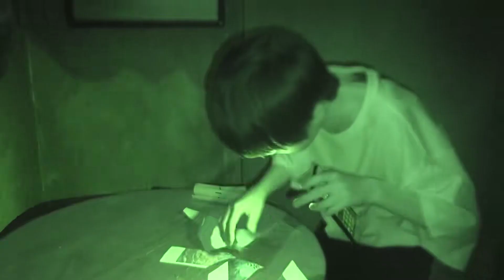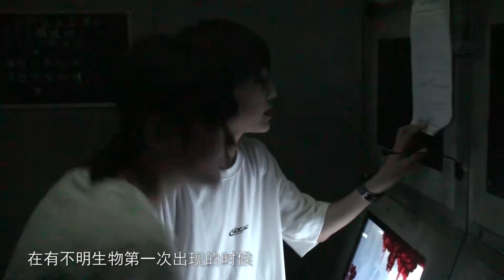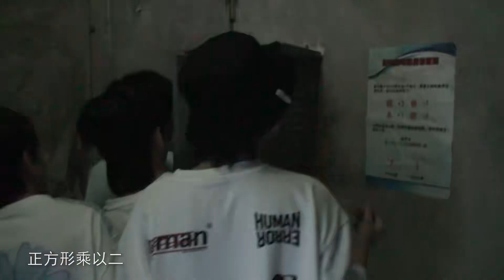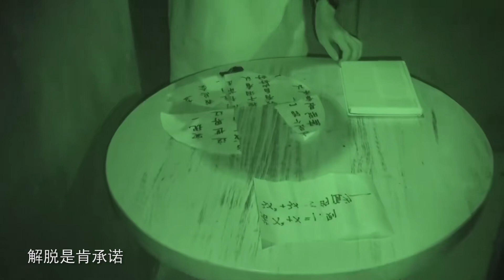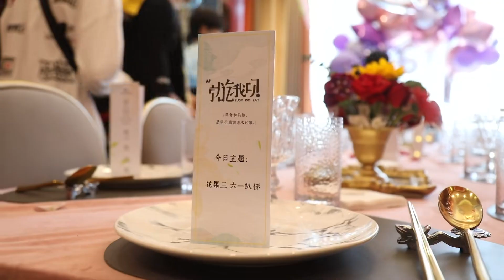【TF家族三代 陪你重走来时路】《“花果三”魔法时间》（13）六一儿童节特辑之孤独的灵魂（下）鬼屋密室大挑战 200601【TF家族 张峻豪】ZHANG JUNHAO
练习生们的首次挑战终于完结，本次”大胆“挑战，收获的是不一样的经历和感受，在面对未知的时候，我们需要去战胜恐惧，需要互相鼓励，需要握紧双手，一起走向“下一次”！

All for ZHANG JUNHAO!